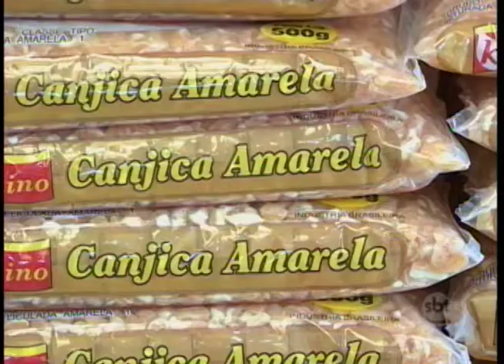Festas juninas trazem alegria para consumidores e empresários do setor